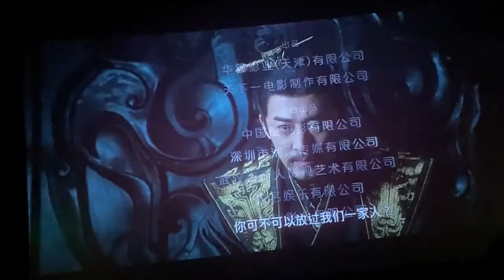【尋秦記 Back to the Past】 電影版 預告片 古天樂 林峯、宣萱、雪兒、郭羨妮、滕麗名 2021 電視劇經典再現 演員 新版 粵語 預告 結局之後 嬴政再會項少龍 寻秦记 电影 预告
【尋秦記 Back to the Past】電影版 預告片 原班人馬宣傳片 古天樂 林峯、宣萱、雪兒、郭羨妮、滕麗名 2021 上映 日期 電視劇經典再現 演員 新版 粵語 預告 結局之後 嬴政再會項少龍 寻秦记 电影 预告